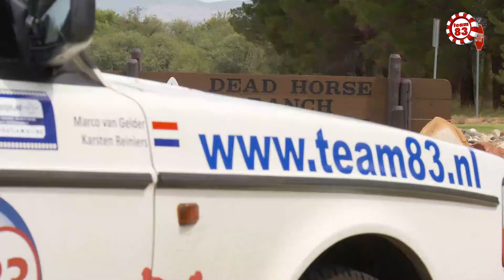IT25 Op weg naar Flagstaff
De Panamericana Indian Trail rally ging van Panama naar Alaska met, na meer dan 16-duizend kilometer, de finish in Deadhorse, Alaska. Ongeveer halverwege was er in het zuiden van de Verenigde Staten even verwarring en dacht Team83 dat ze het doel al hadden gehaald.